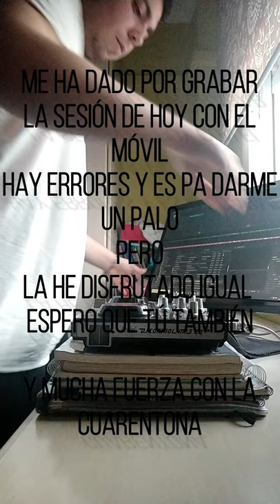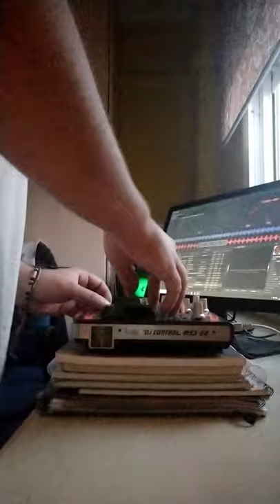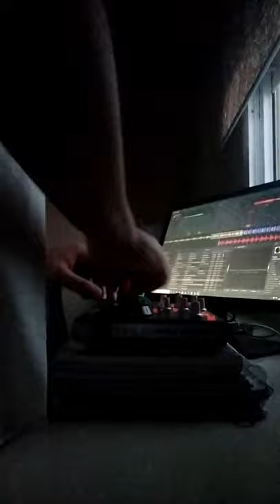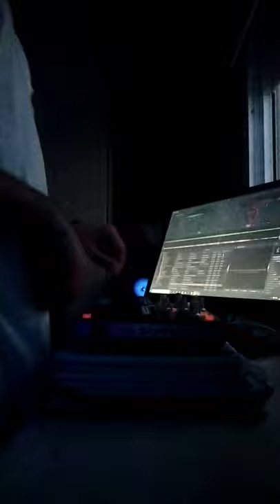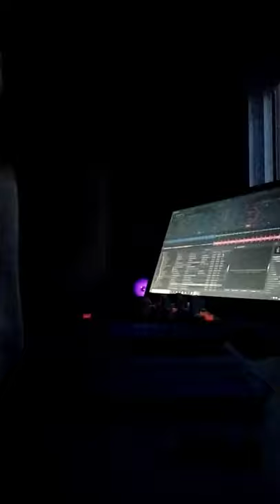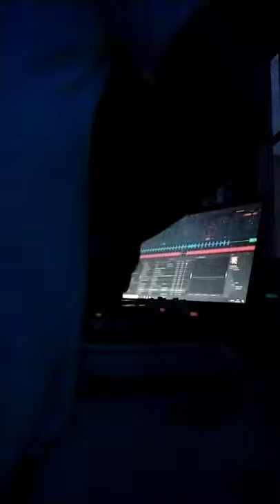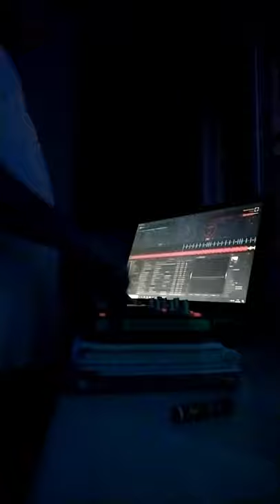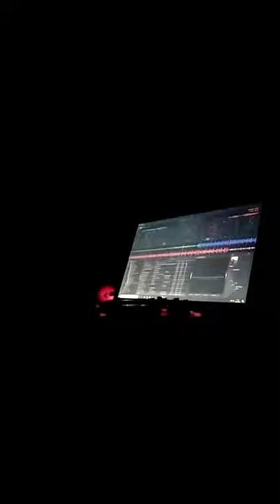TECHNO SESSION with CARBONARA vibes || Confinamiento CORONAVIRUS COVID-19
Te lo uro hulio
Ouroboros y bucles
Denuncien el video si piensan que los errores que cometo son ilegales y espero lo gocen